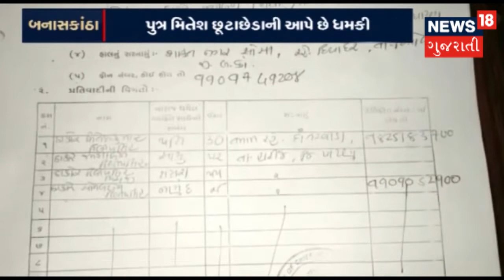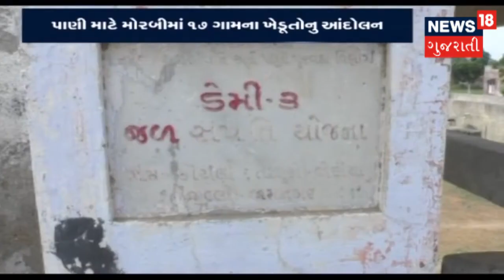Banaskantha : Cabinet Minister Dilip Thakor પર આરોપ | News18 Gujarati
કેબિનેટ પ્રધાન દિલીપ ઠાકોર પર તેમના પુત્રવધુએ આરોપ લગાવ્યા છે કે તેમને માનસિક ત્રાસ આપે છે.